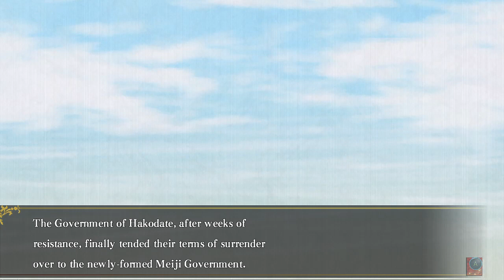Until The Bitter End ~ HAKUOKI: EDO BLOSSOMS [CHIKAGE] ~ Part 6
This boy. He so badly wants to spare her unnecessary pain. But like a good hubby, he'll stick by her as support when she needs him most. :') Let's finally catch up with what's rest of our boys!

*~* This remastered telling of the beloved visual novel Hakuoki series is a continuation of the Hakuoki™: Kyoto Winds story and focuses on the story set in Edo, the second part in this two-part series. Fighting alongside the Shinsengumi, the young Chizuru will romance the famous warriors of Japan's Bakumatsu period through a series of engaging stories and dramatic events. Delve deeper into the hearts and secrets of each warrior bachelor as you explore the world of Hakuoki and navigate its intertwining, branching narratives to unlock multiple endings. Find true love in the journey to Edo – your choices decide your fate! *~*